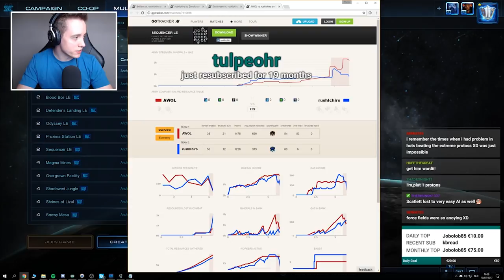StarCraft 2: Zerg vs Protoss COACHING!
Let's talk in depth about the first 5 minutes of Zerg vs Protoss.

In this Zerg versus Protoss series we focus on the first few minutes of the match-up. It is absolutely crucical to get the accurate amount of workers out, so you can transition properly towards the midgame. If you do not make it past the 5 minute mark with at least ~45-50 workers, you are going to be unnecessarily behind.

This is a coaching session with RushIchiro. He is a Diamond League Zerg player.

StarCraft 2 is a military science fiction real-time strategy video game developed and released by Blizzard Entertainment for Microsoft Windows and Mac OS X. Legacy of the Void is the third and final part in the StarCraft 2 triology.